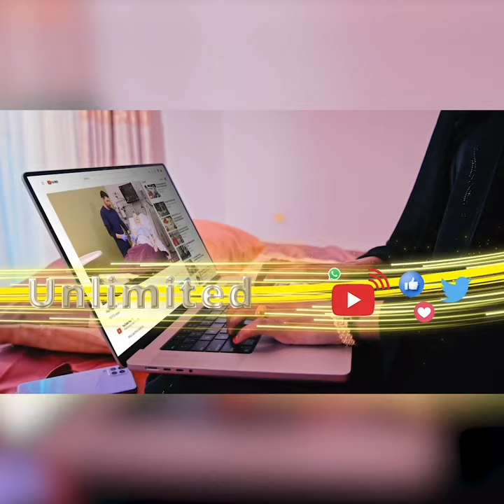"Ayayday Shaqlan Khayre ayaan ku dhi halkeebuu Arabku dagaa"? Caaqil Koore oo ka hadlaayay xaflada..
"Ayayday Shaqlan Khayre ayaan ku dhi halkeebuu Arabku dagaa"? Caaqil Koore oo ka hadlaayay xaflada  Caleemosaarka Jiif Caaqil Cabdiraxmaan Jiif Caaqil Shucayb